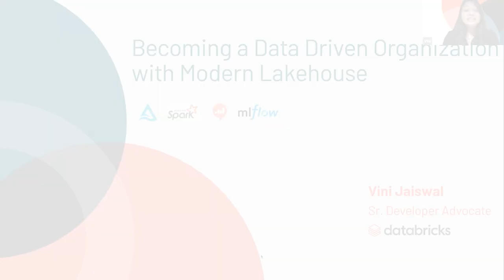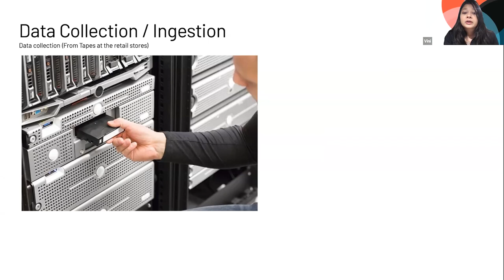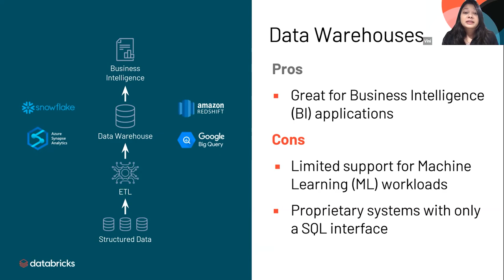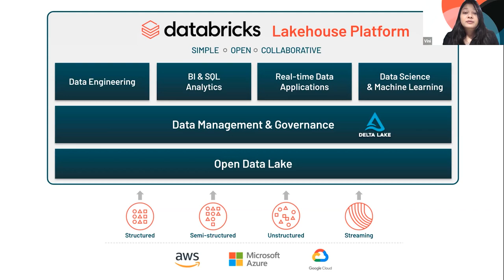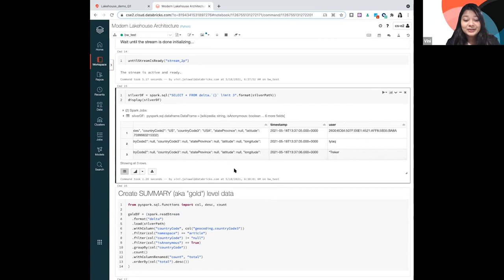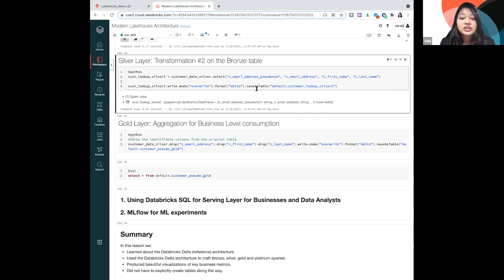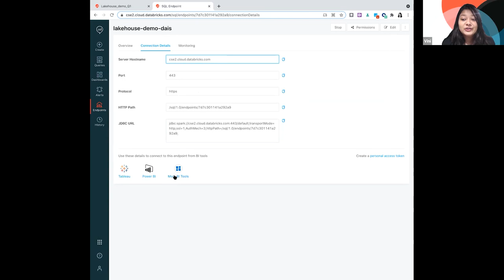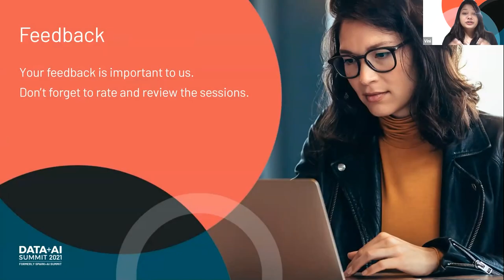Becoming a Data Driven Organization with Modern Lakehouse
Data is the new oil and to transform it into new products, you need a high performing oil refinery. Every organization is realizing the value of creating a data driven culture to accelerate innovation, increase revenue and improve their product.

While most organizations have standardized on Apache Spark for data processing, Delta lake allows for bringing performance, transactionality and reliability to your data. They can unlock significant value with the next generation Lakehouse architecture to run their downstream applications of Machine Learning, AI and Analytics. Through this session, we will explain how you can leverage the Lakehouse platform to make data a part of each business function, the leadership, Sales, Customer Success, Marketing, Product, HR teams so they can produce actionable insights to accelerate innovation further and drive revenue for the business.

In a nutshell, we will cover:

Challenges associated with creating a data-driven organization
Quick overview of robust Lakehouse architecture (Evolution from Data warehouse to the Data Lake and to the Lakehouse Platform)
A primer for creating efficient data pipelines for the downstream application
Demo of sql analytics to generate insightful dashboards with examples